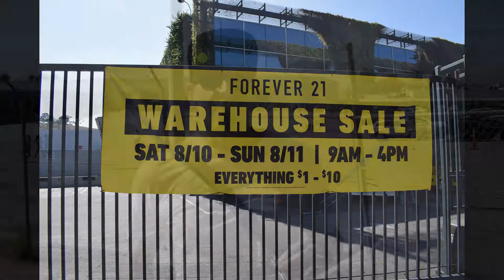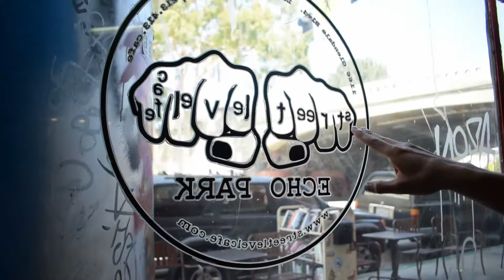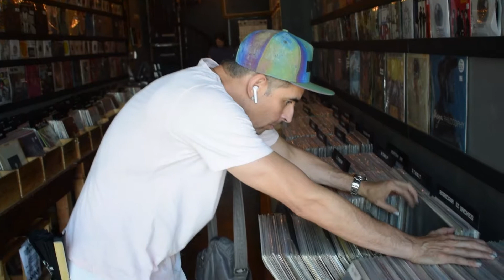Tracer's Day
A day in the life of DJ Tracer